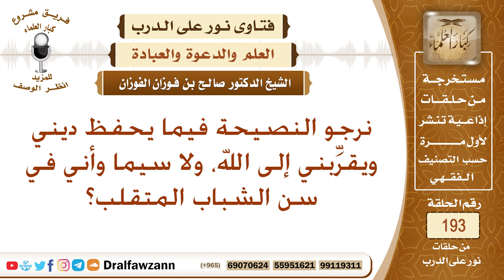وصايا لكل شباب – الشيخ صالح الفوزان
نص السؤال: نرجو النصيحة فيما يحفظ ديني ويقرِّبني إلى الله، ولا سيما وأني في سن الشباب المتقلب؟
السيرة الذاتية :
للاشتراك في قناة الشيخ صالح الفوزان

رئيس الفريق
لمشروع كبار العلماء